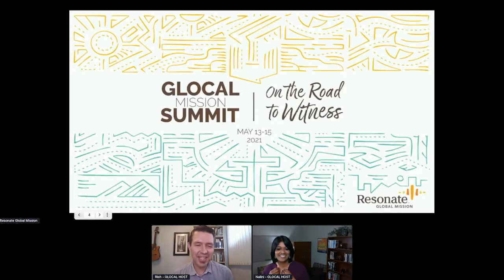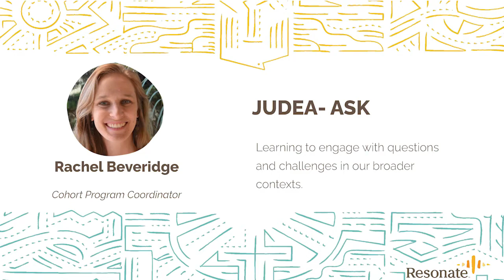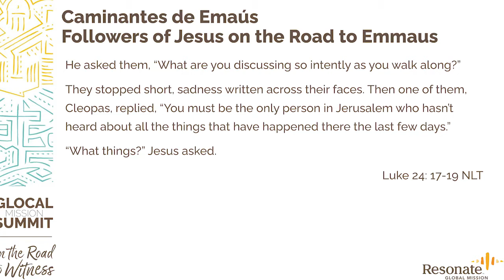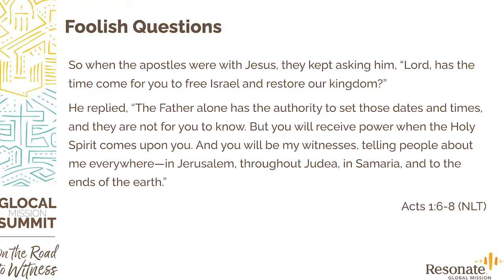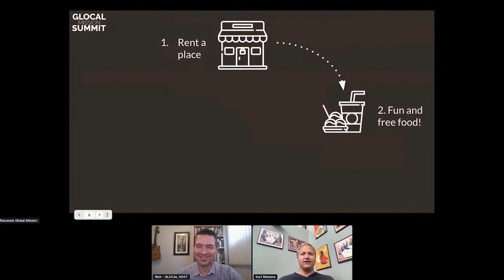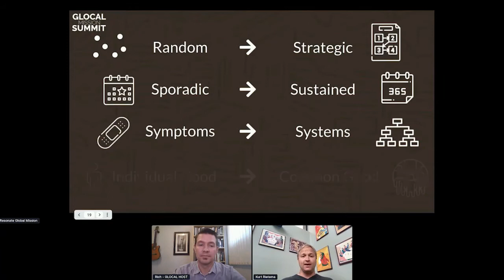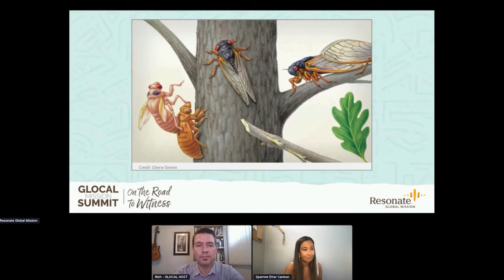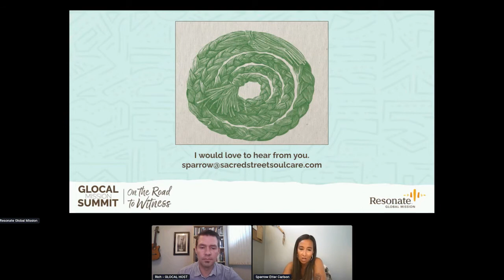Judea Plenary & Storytelling featuring Rachel Beveridge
Glocal Mission Summit - Judea Plenary

Timestamps:
00:00 - Intro and Prayer by hosts
06:33 - Plenary (Rachel Beveridge)
25:15 - Storyteller (Kurt Rietema)
30:42 - Storyteller (Sparrow Etter Carlson)
36:56 - Storyteller (Sebastian Maldonado)
43:20 - Q&A